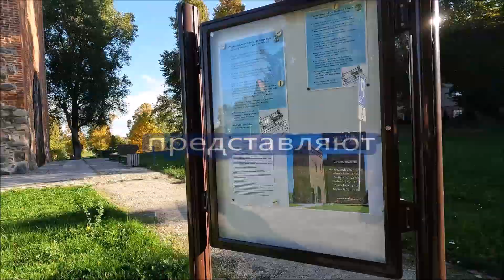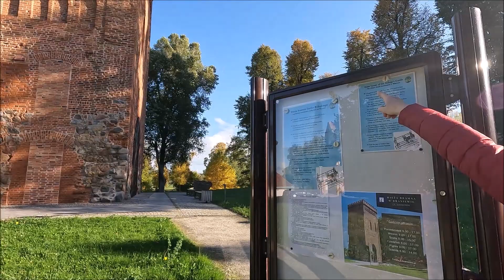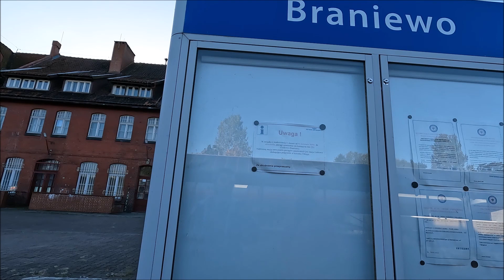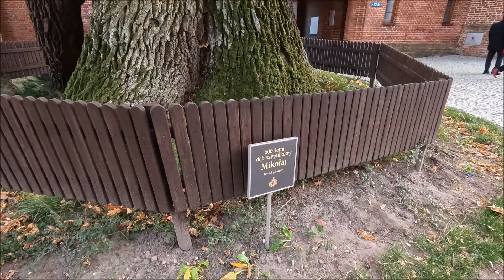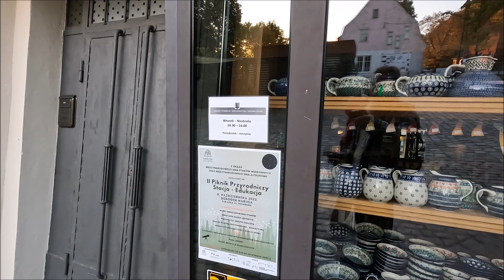711. Путешествие в 1100 км. 6 серия. Frombork.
В этой серии мы продолжаем гулять по городу Braniewo. Посетили костёл св. Екатерины Александрийской. Под вечер приехали в город Frombork. Гуляем по замку, улицам города и по молу залива.
You tube канал Виты (на литовском языке) :
В соц. сетях публикуются фотографии и короткие видео , которые не входят в ютуб канал.